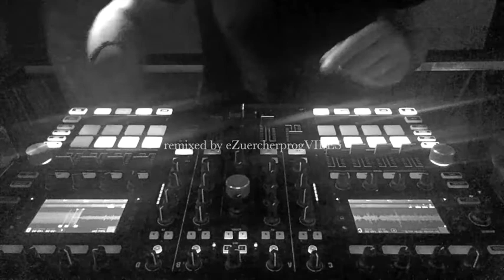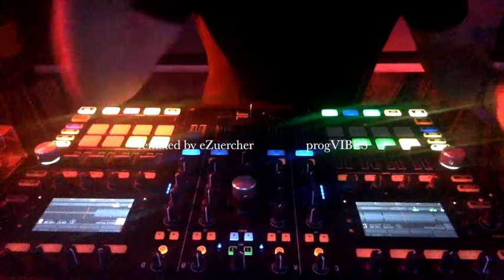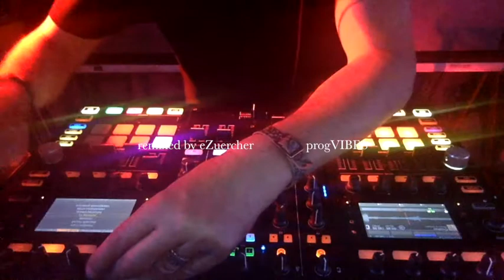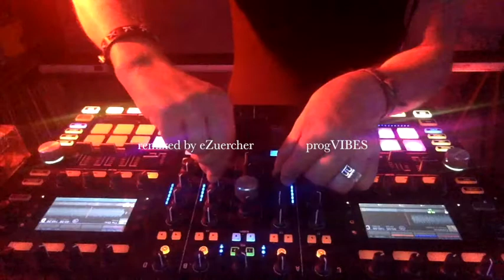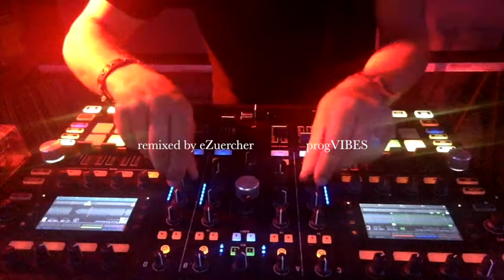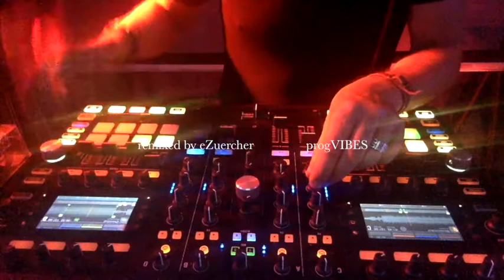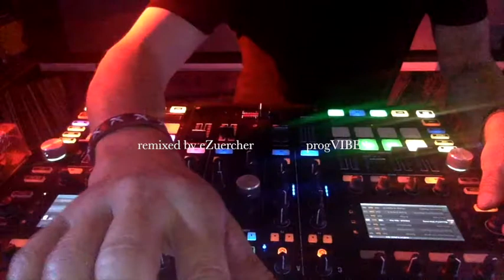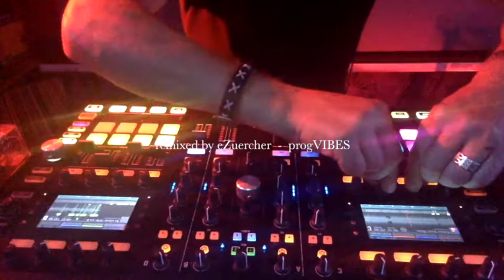Mir gwinnäd dä Final heimär Gseit! Progressive Trance Remix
Herzliche Gratulation. Dieser Remix Video und einige Stunden Schlaf widme ich den Jungs der Schweizer Fussball Nati für die Endrunden Quali an der Fussball  WM in Russland 2018.

Remix mit Progressive Trance (Offbeat+PsyTrance Tracks) remixed mit Songs von "Lo und LeDuc", Polo Hofer und DJ Bobo